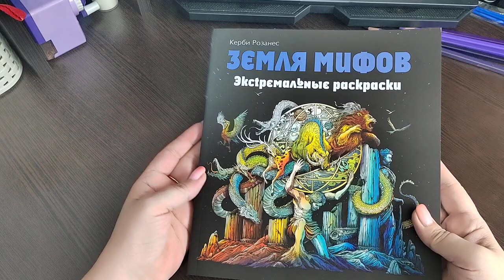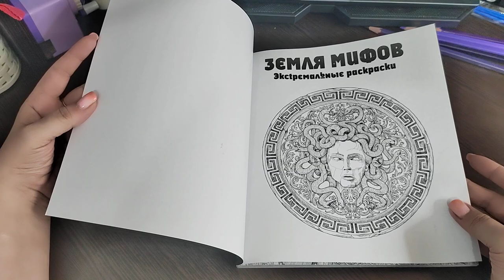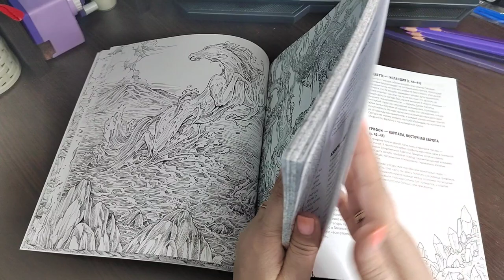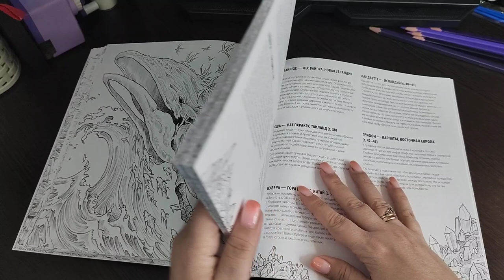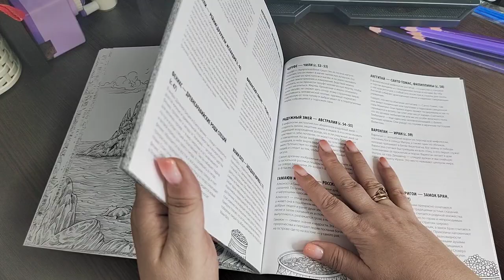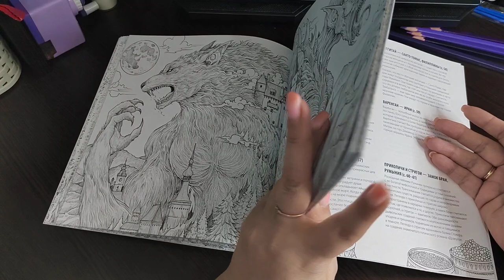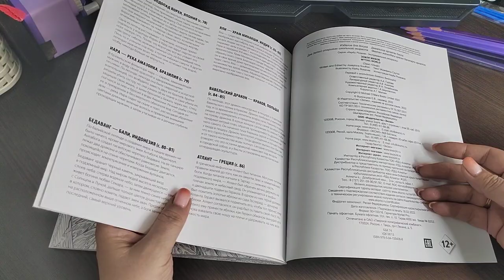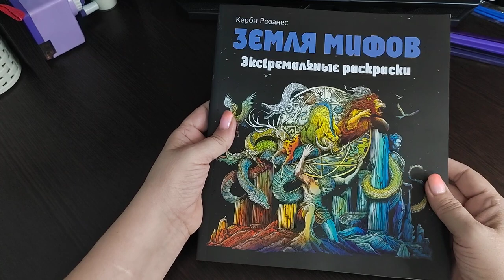ХОББИ ОБЗОР: Новая раскраска\Керби Розанес ЗЕМЛЯ МИФОВ